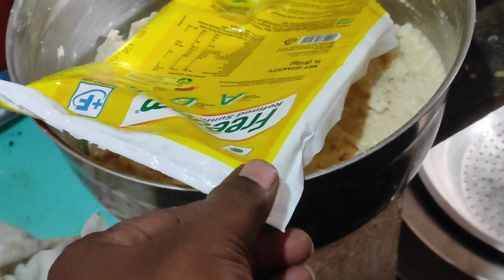hot hote గారెలు / gaaralu / resipe food